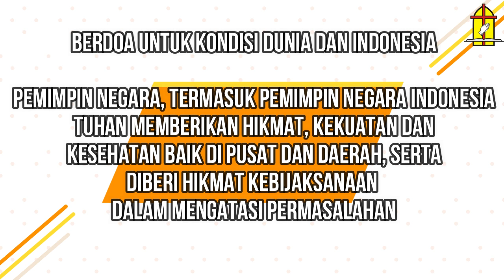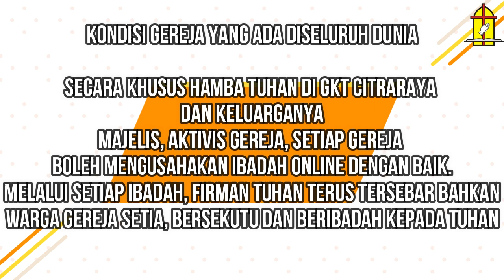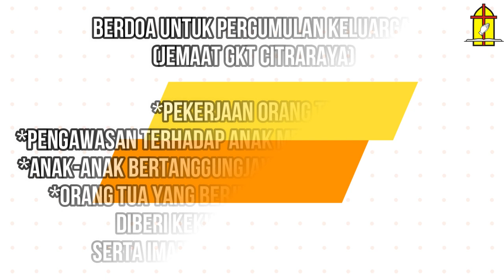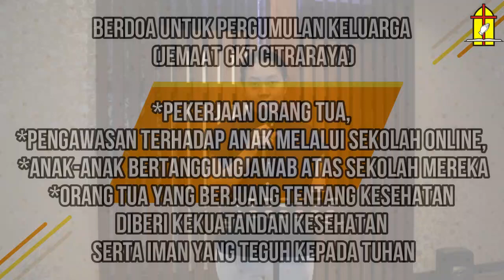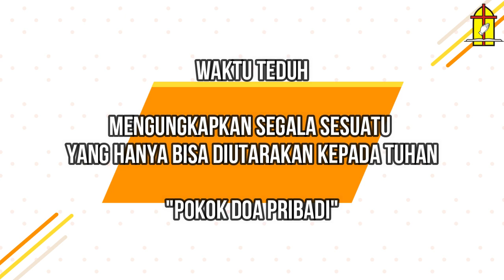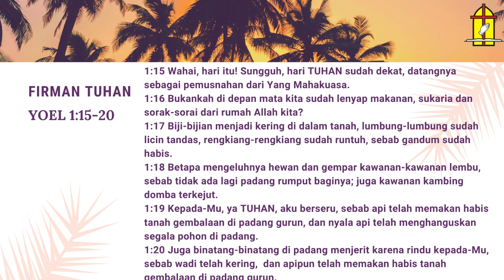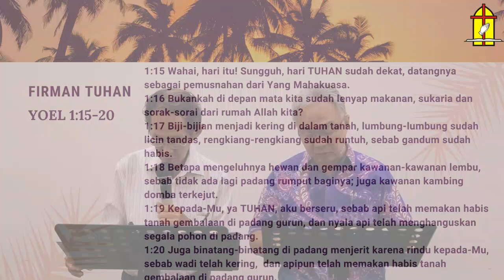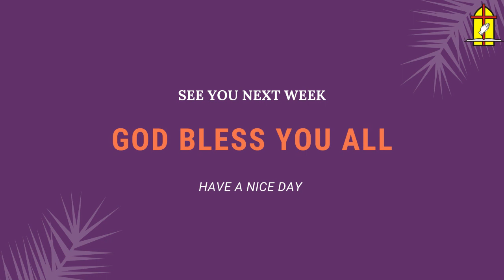2 September 2020 - Persekutuan Doa Rabu GKT Citraraya